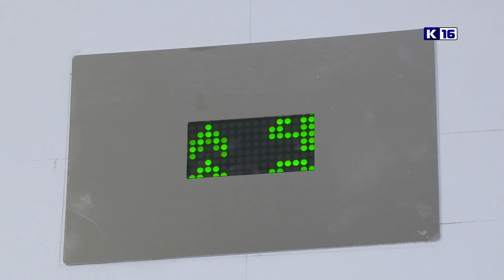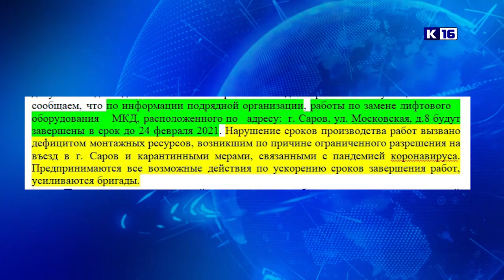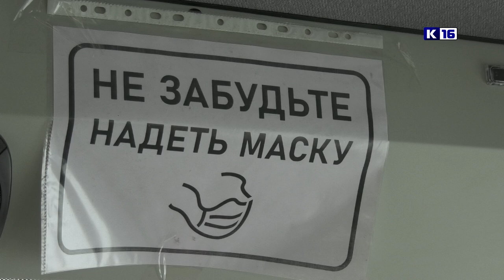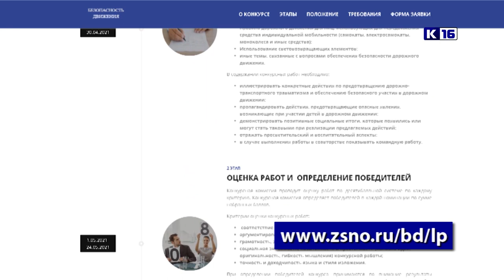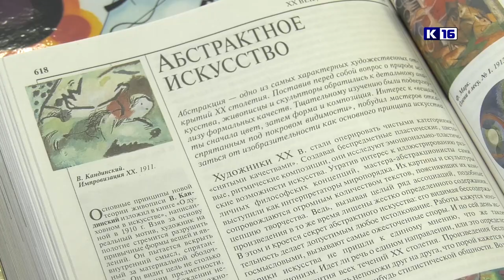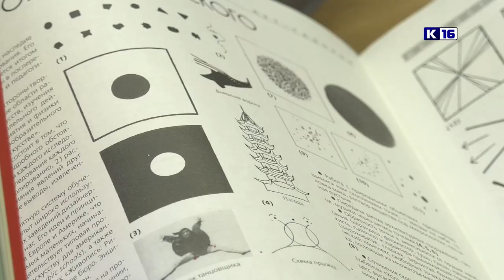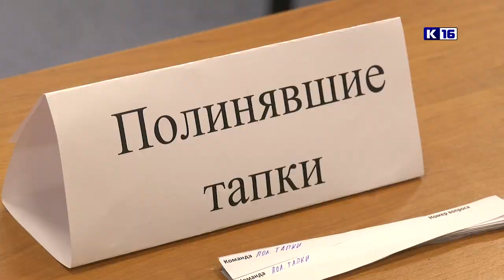Новости Сарова 17.02.2021